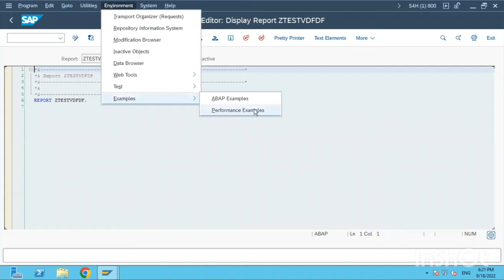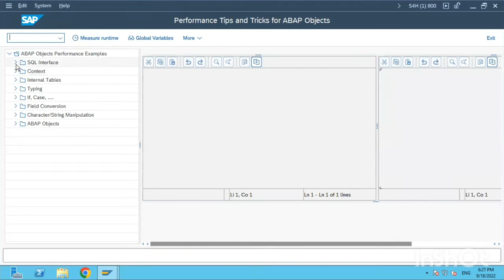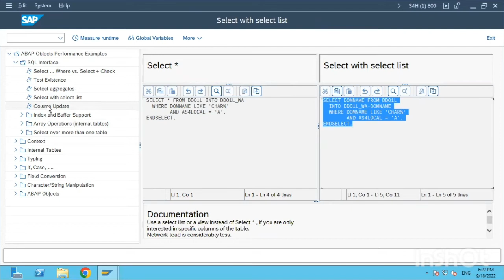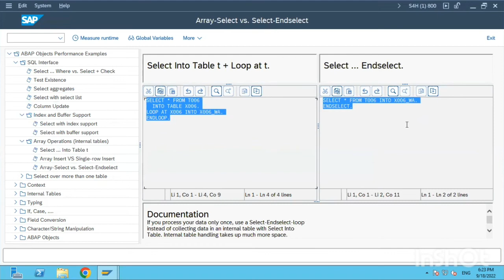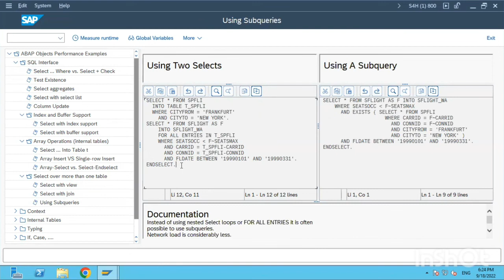Know what is SAP ABAP Typical work for freshers and where to check its samples